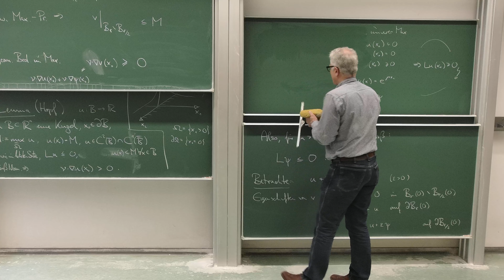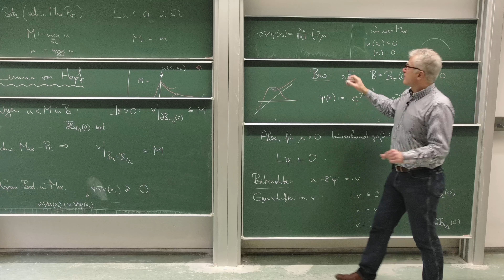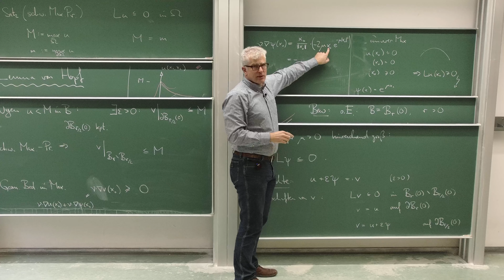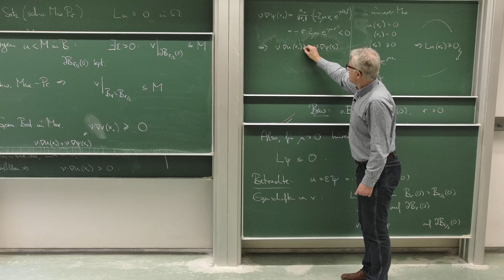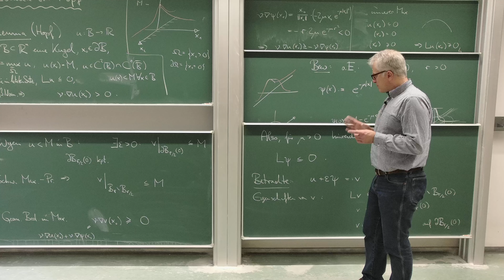Vorlesung25 3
gar kein Ton ... "§%("&%